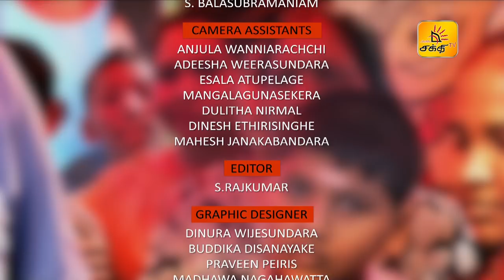Shakthi Superstar Junior - Episode 02